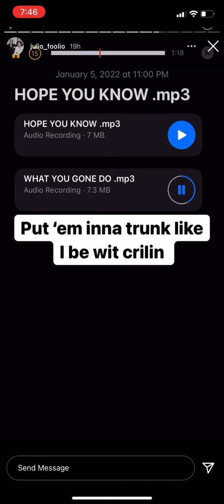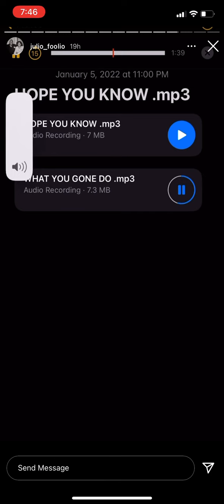Julio Foolio-What You Gone Do[Official Music Video]